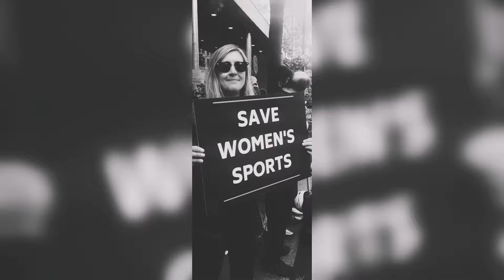Born Not Worn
I'm a Woman if i Shave my hair.
 I'm a Woman if I fall for her
 I'm a Woman no matter what I wear
 Cause we are born not worn so don't you dare
I'm a woman with a motorbike
I'm a woman with an appetite
I'm a woman not a stereotype
I am born not worn it is my birthright

Do you think that we won't care?
Do  you think we won't be there?
Do you think that we won't fight?
Do you think you'll just take our rights?
Oh no, no no no no no
That's not how it goes
We're taking back control

CHORUS
THERE'S NOTHING LIKE A LAYDEE
NOTHING LIKE A LADY

BEEN PAYING ATTENTION LATELY?

PAYING ATTENTION LATELY

I'm a woman with her own mind
I'm in charge of my own life
I'm a woman who knows how to fight
I was born not worn
 i won't apologise

I'm a woman I'm an entity
womans not an identity
I'm a woman till the day I die
I was born not worn i won't comply

Do you think that we don't see?
Your ideology?
Do you think that we don't know?
think we'll just go with the flow?

CHORUS

TERF GANG PATCHES

TheFamousArtistBirdyRose.com